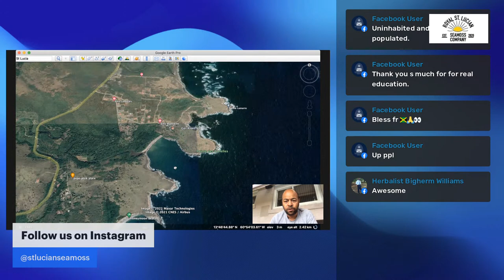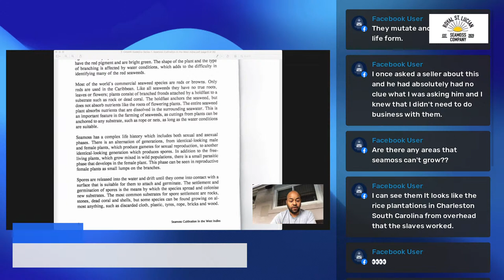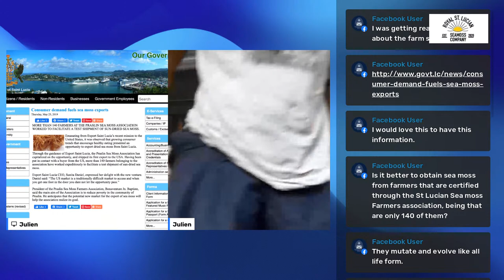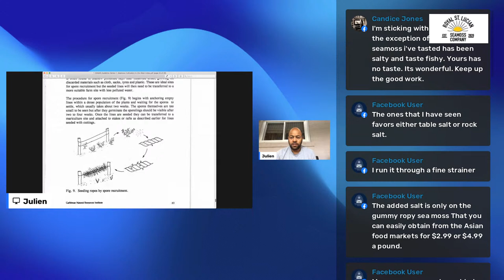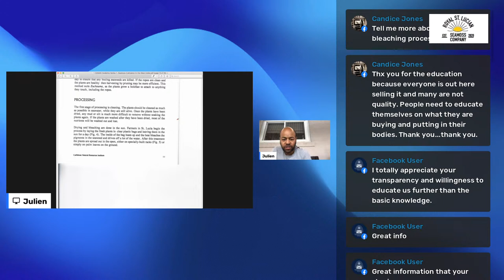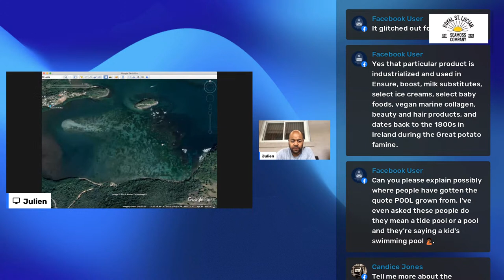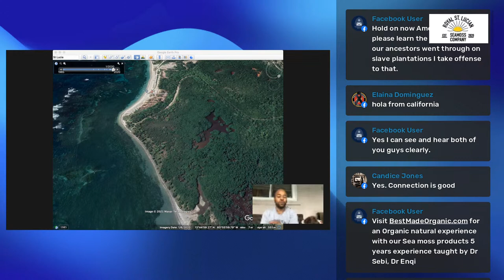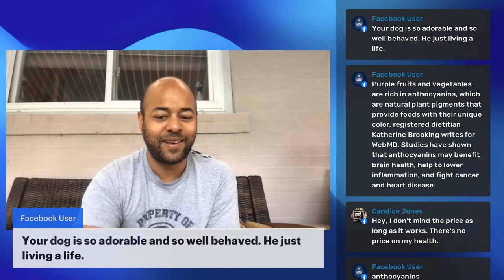Where do they harvest Seamoss in St.Lucia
Lets talk about Seamoss with Julien Jean-Pierre from the Royal St.Lucian Seamoss Company. Join in on the discussion and lets all advance our knowledge on Seamoss. In this Episode we show you where you can find most of the Seamoss in St.Lucia.